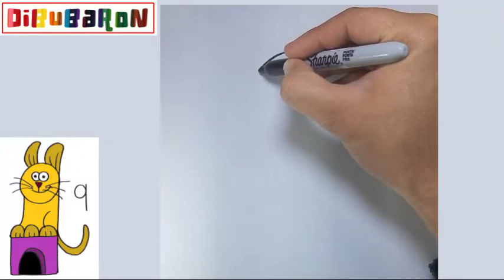como dibujar un gato con numeros | Dibujos faciles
Aprende cómo dibujar un Gato paso a paso y de la forma más fácil. Tutoriales de dibujo de gatitos  para que aprendas a dibujar dibujos fáciles.